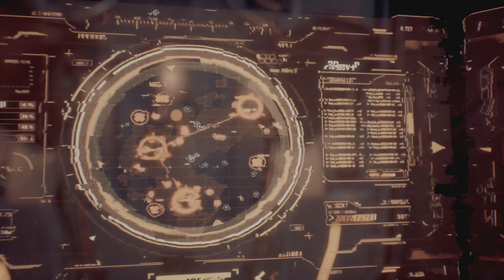Stellar Blade Let's Play Part 1 PS5 4K Gameplay (No Commentary)